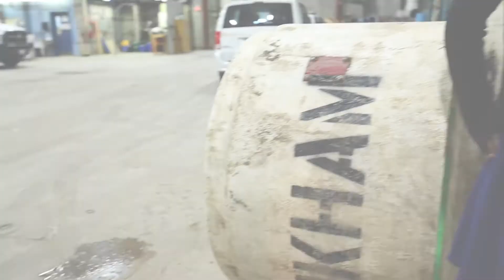OACETT Student Membership: What are you waiting for?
Joining OACETT as a student gains you access to a dynamic professional network, enriching industry interaction and rewarding career opportunities that will jump start your career in engineering technology. What are you waiting for?